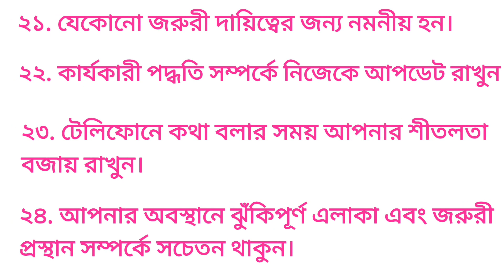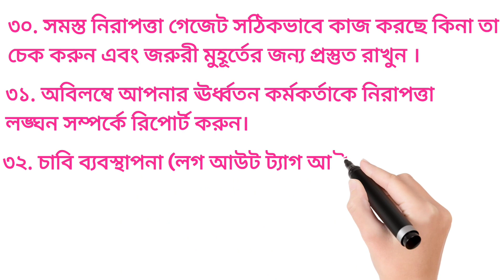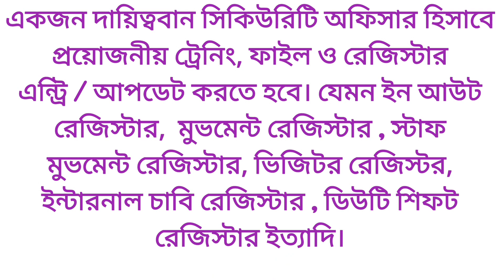Security Officer Role || সিকিউরিটি অফিসার হিসাবে যা করণীয়।